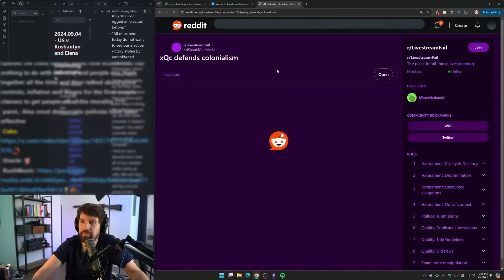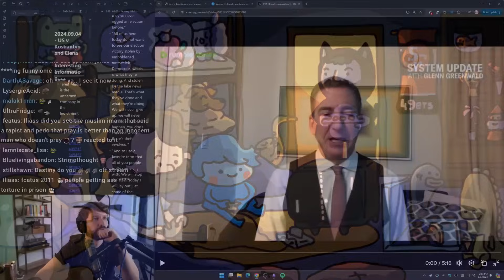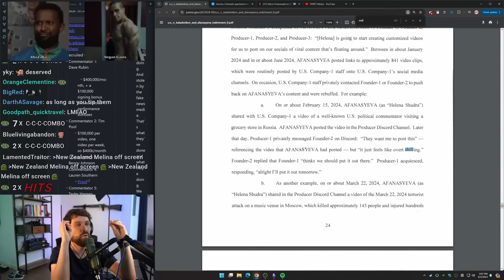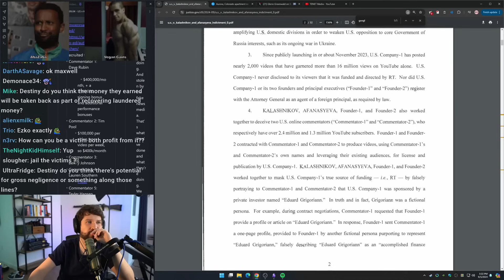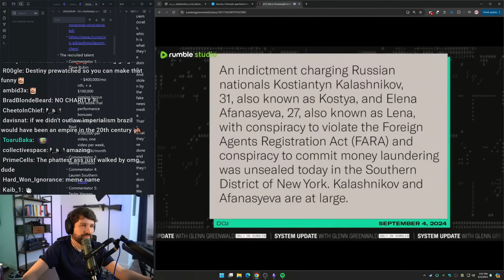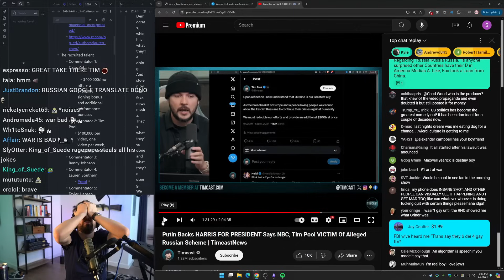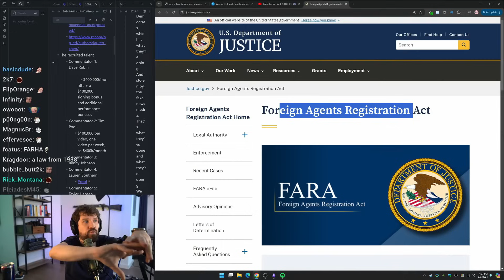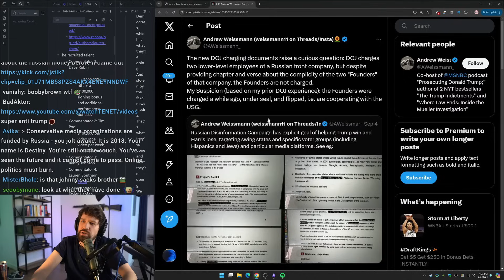Destiny Reacts To XQC, Lauren Chen, Ben Shapiro And Chats With Aba, Vegan Gainz And Lycan